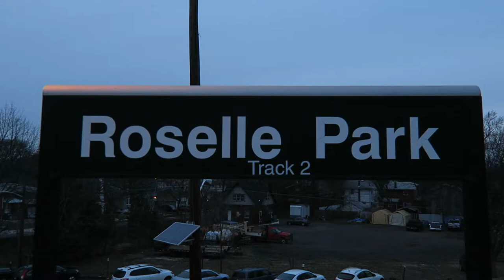NJ Transit Raritan Valley Line Trains at Roselle Park, NJ RR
60FPS: [New Jersey Transit Railroad: Raritan Valley Line]: Here's a clip of three RVL Trains, and a bonus CSX train in Roselle Park, New Jersey.

==PM Peak==

-Trains in Order: NJ5737, NJ5439, NJ5445, CSX

-NJTR # 5737 (RVL Express: To High Bridge, NJ - ALP45 # 4527)
-NJTR # 5439 (RVL Local: To Raritan, NJ - ALP45 # 4518)
-NJTR # 5445 (RVL Local: To Raritan, NJ - Comet / PL42 [Not shown/Late catch])
-CSXT westbound (85-100 cars with two engines) [Leigh Line / Shared assist) - GE ES44AC # 3017 / AC4400CW # 420

=Notable Rolling Stock=

-Bombardier ALP45DP

-Video was taken (approximately): Early March 2016